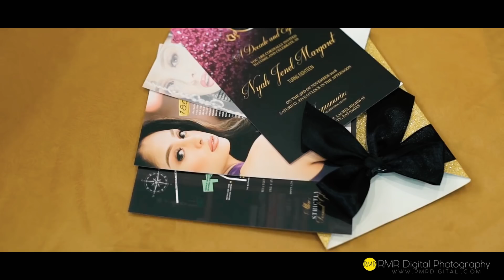Nyah Jenel XVIII ~ 11.03.18 ~